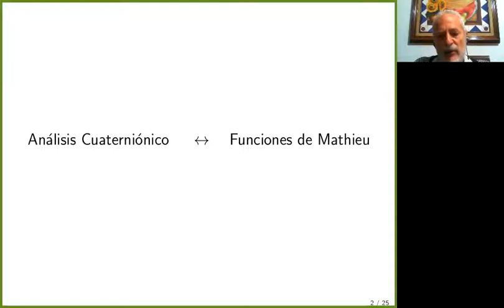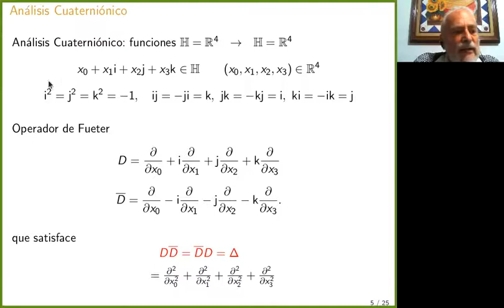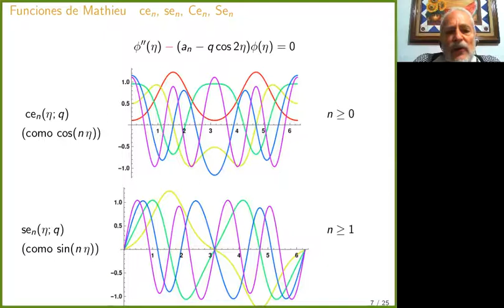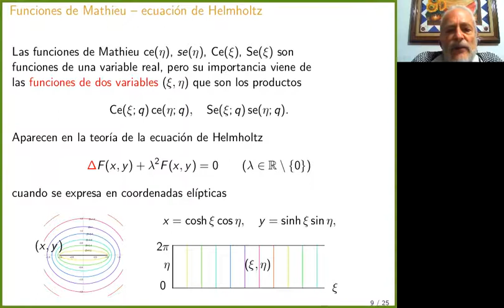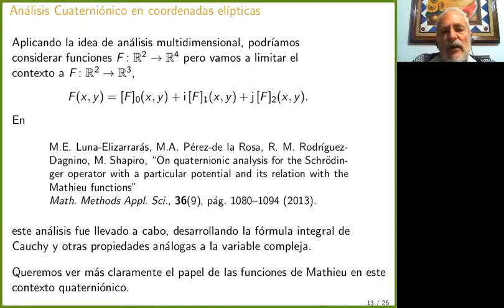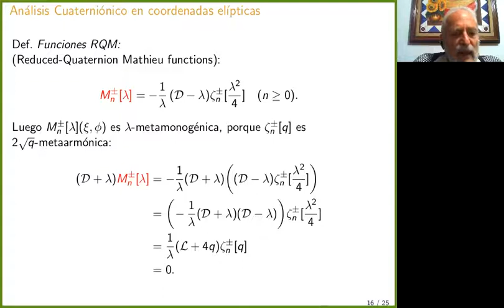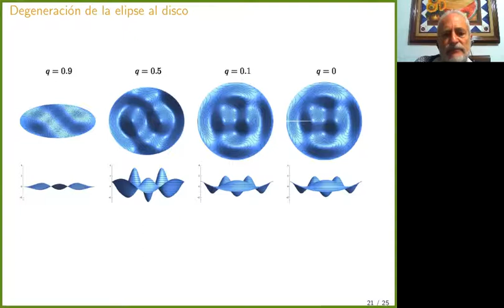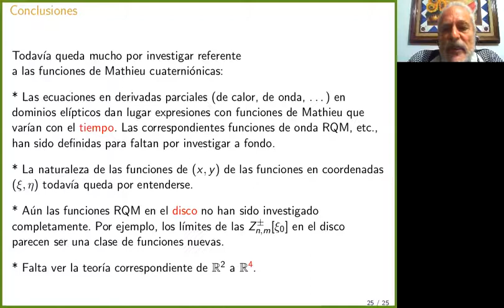54CNSMM | “ Funciones de Mathieu cuaterniónicas ”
54 Congreso Nacional de la Sociedad Matemática Mexicana 2021
Ponente: R. Michael Porter Kamlin
Título: “ Funciones de Mathieu cuaterniónicas ”
Sesión: Análisis